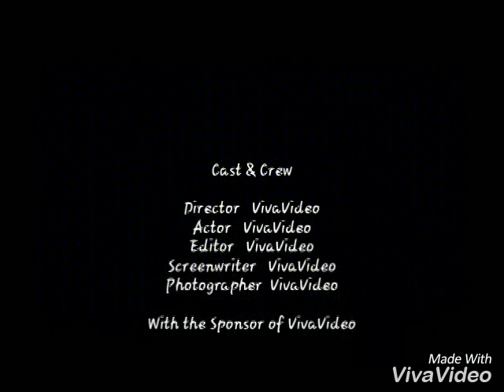Koleksi Gmbr2 Khai Bahar yg Sweet Sgt! 😍😍